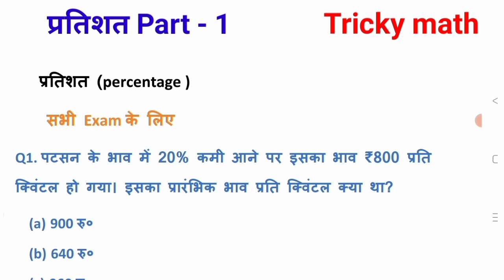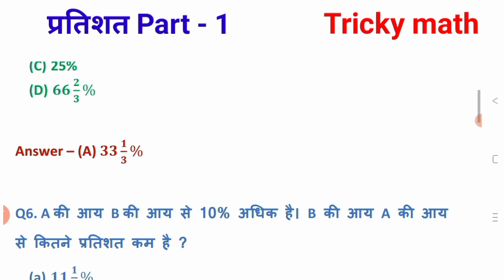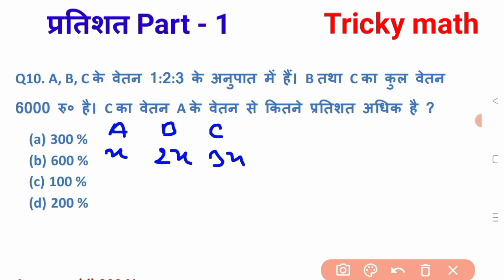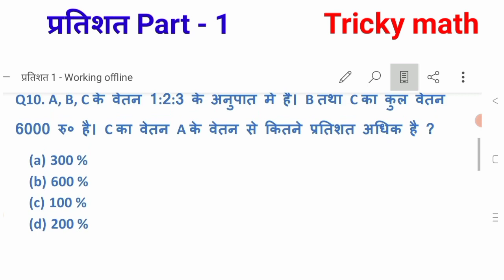प्रतिशत | प्रतिशत Short tricks | Tricky math in hindi | ssc mts math | ssc cgl math | percentage